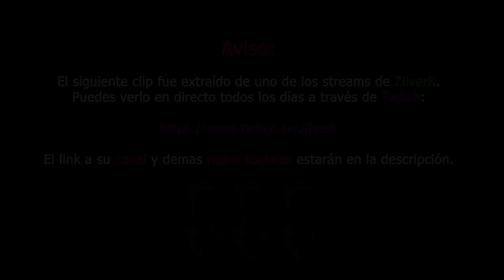Con el pana DaHorse 👃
No me funen.